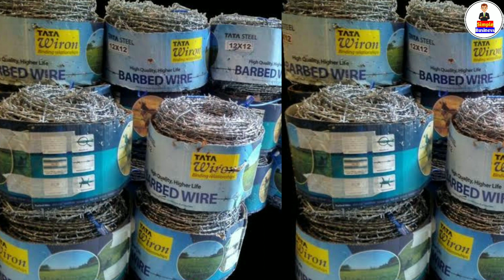16 ಗಂಟೆ ಕೆಲಸ ಮಾಡಿ ಲಕ್ಷಗಟ್ಟಲೆ ಗಳಿಸಿ | Profitable Business Ideas In Kannada | Best Business Ideas 2022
Channel Tags :
2. business ideas in karnataka
3. saree business in kannada
4. business ideas in karnataka kannada
5. small scale industry information in kannada
6. own business list
7. small business without investment
8. village business ideas in karnataka
9. small business tips and tricks
10 .business tips of the day
11. business tips for success
12. business tips for beginners
13. business tips 2020
14. best business tips
15. 10 business tips
16. business ke tips
17. business for sale in karnataka
18. manufacturing business for sale in karnataka
19. low investment franchise in karnataka
20. business ideas in karnataka
21. business opportunity in bangalore
22. government franchise opportunities in karnataka
23. manufacturing business for sale in mangalore
25. business for sale in bangalore

construction feeld business
construction business
Constitution items business
Constitution materials business